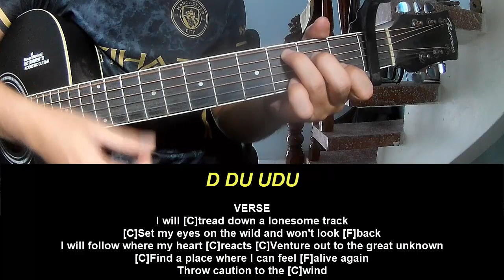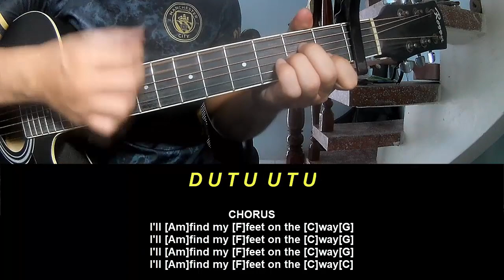Play Guitar Along With Chord And Lyrics Hollow Coves On The Way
Today, I will share with you Play Guitar Along With Chord And Lyrics Hollow Coves On The Way